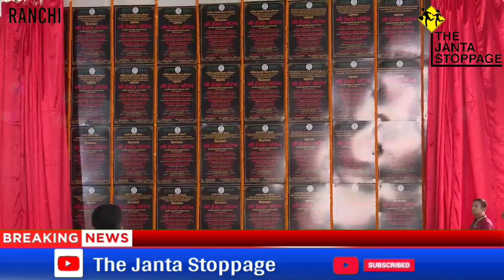Jharkhand के चाईबासा में गरजे CM Hemant Soren, 406 करोड़ की लागत से 126 योजनाओ का किया शिलान्यास।।।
Jharkhand के चाईबासा में गरजे CM Hemant Soren, 406 करोड़ की लागत से 126 योजनाओ का किया शिलान्यास।।। hemant_soren_news thejantastoppage jharkhand ranchi virendrarawat new hemantsoren #2023